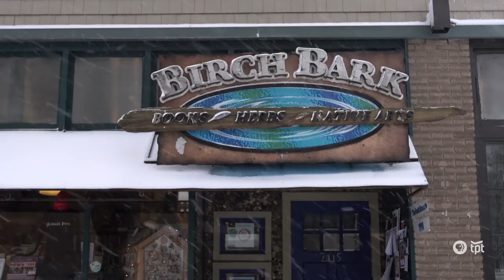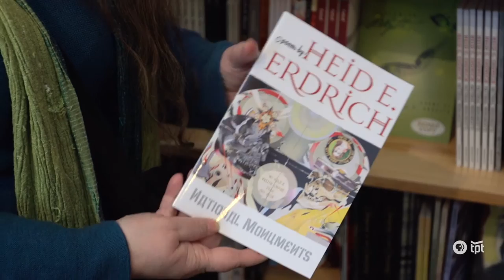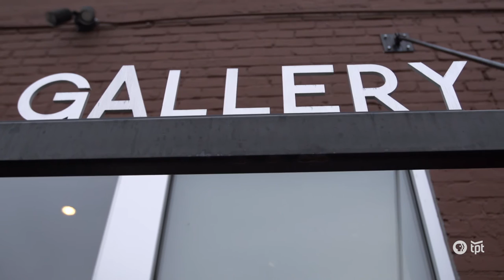Heid E. Erdrich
Heid E. Erdrich’s impactful work takes many forms. From poetry to filmmaking, her work is often rooted in her Native American ancestry.